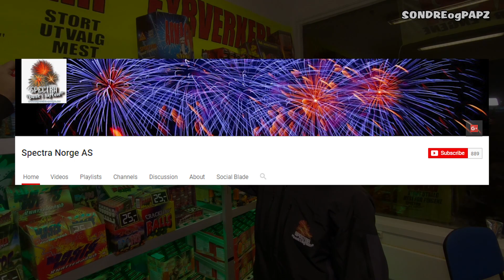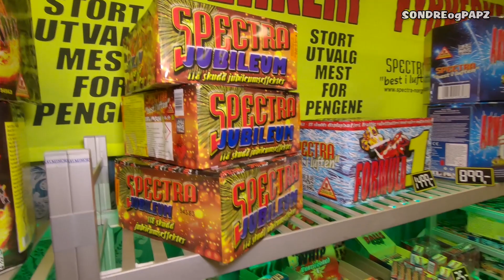FYRVERKERI Topp 5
SONDREogPAPZ er en familievennlig Youtube-kanal hvor far og sønn filmer daglige aktiviteter, utfordringer og gaming.

REKLAME:
- Buasuwan AS (fyrverkerisalg)

PROGRAMVARE:
-Filmen er redigert med Adobe PremierePro
-Lyden er redigert med Adobe Audition

UTSTYR:
-Videokamera: GoPro Hero 6

INFO OM PAPZ:
-Navn: Ronnie Mathisen
-Født:  18. juni 1971

INFO OM SONDRE:
-Navn: Sondre Stubsveen Mathisen
-Født: 9. oktober 2004